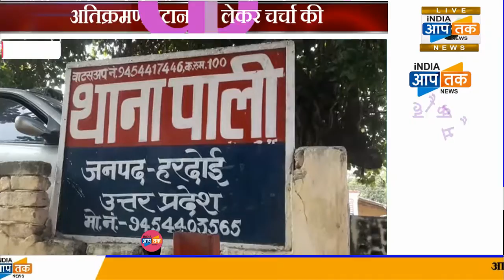अतिक्रमण हटाने को लेकर चर्चा की सड़कें पूर्ण रूप से कब्जा मुक्त होंगी